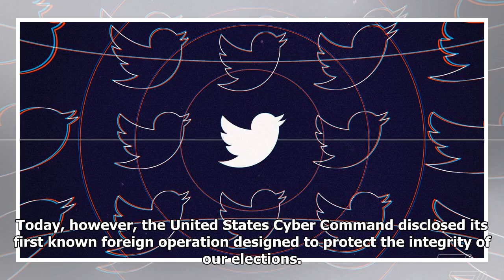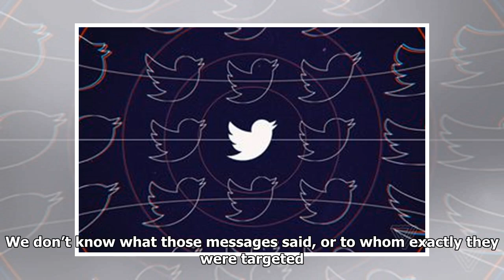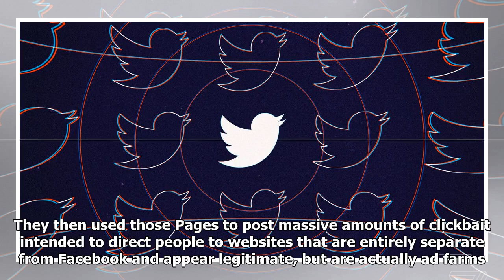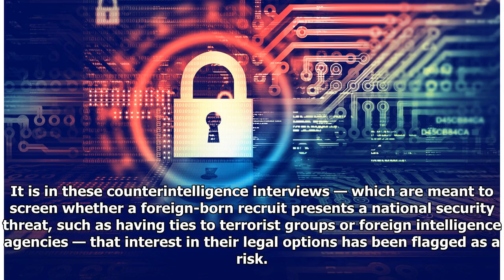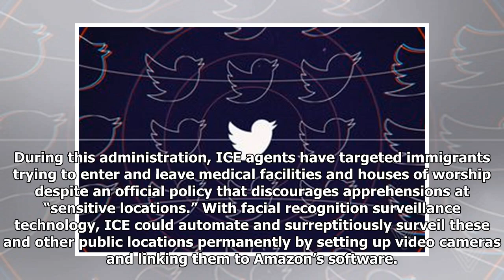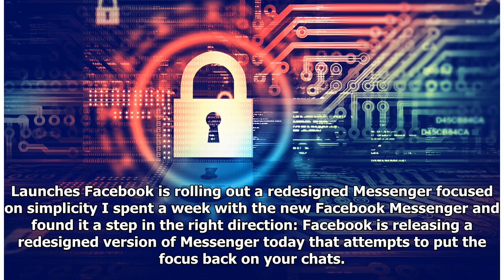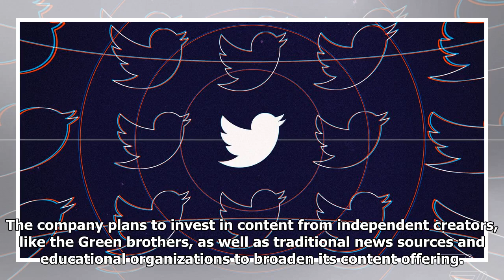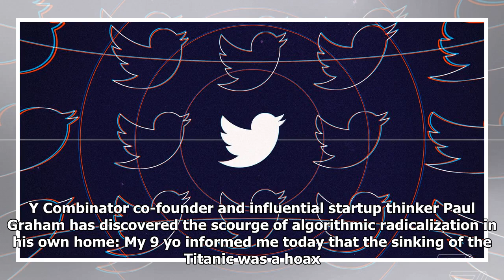America’s cyberwar plans for Russia might be leaning too hard on direct messages